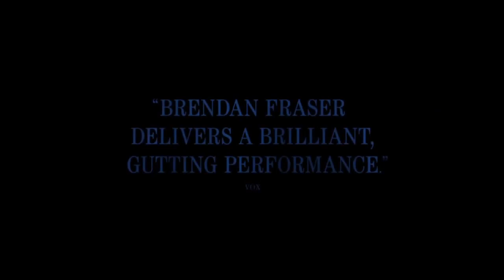THE WHALE - Trailer 2022